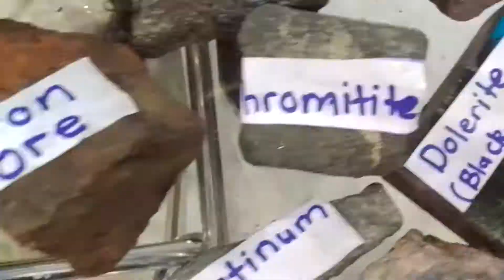Talc , Copper, lithium, Howlite , Tantalite ,Manganese , Iron , Gold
We facilitate mineral sells, Investment in Zimbabwe, and Zambia.